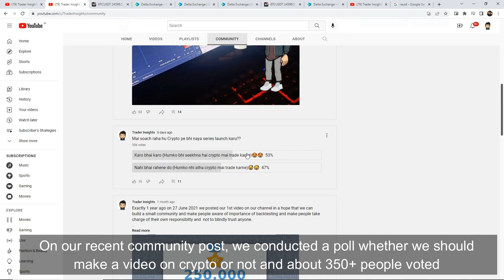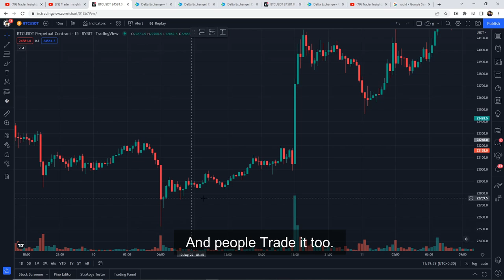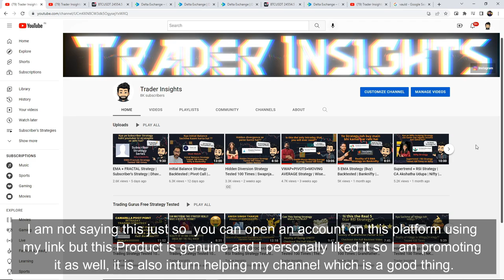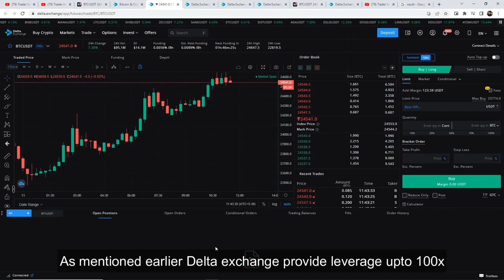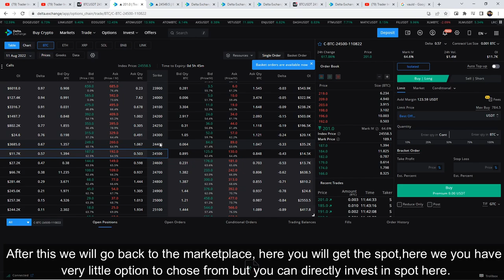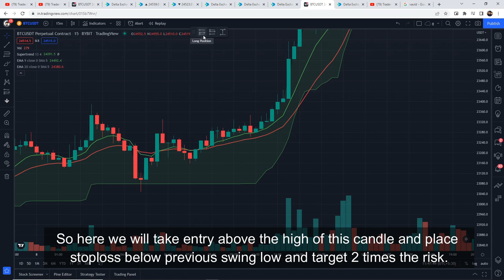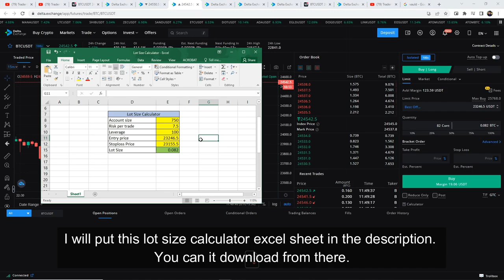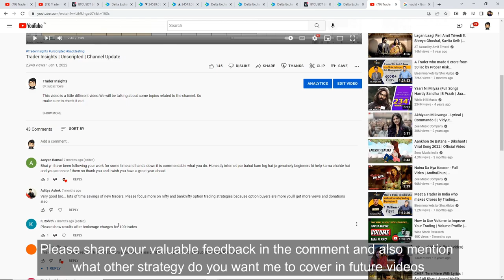New Crypto Series | Introductory Video | Delta Exchange | Channel Update | Trader Basic's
What are few things important things every retailer must know before Trading Crypto? Let’s find out.

Important articles on Delta Exchange

What is Crypto and what are a Few important Points every trader must know? I have tested this Strategy 100 times, to find its real win rate. I will be testing many different trading strategies on the Trader Insights channel, if you are new to trading, watch them. After all, you don't want to risk your money on a strategy that doesn't even work.